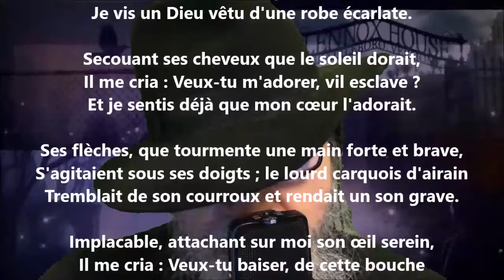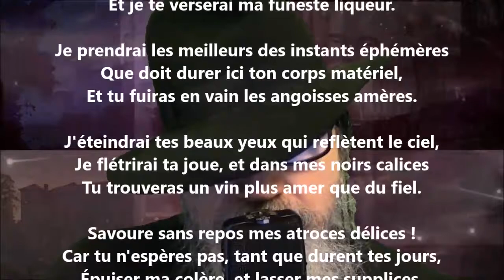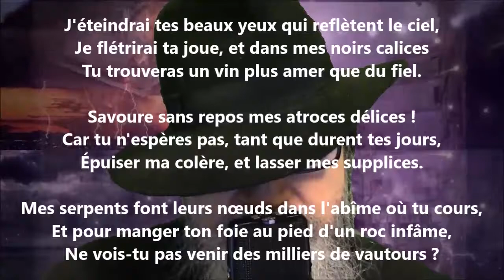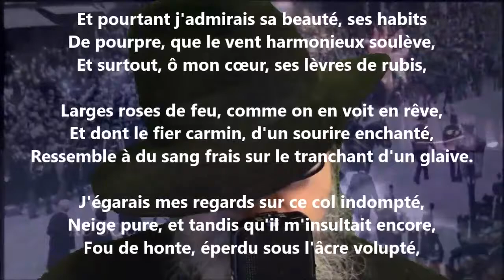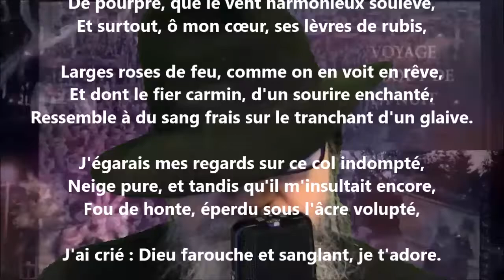La fleur de sang - Théodore de Banville lu par Yvon Jean